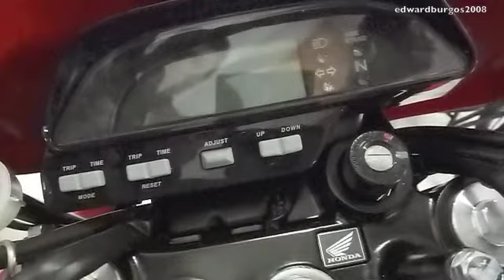honda XR 250 Tornado 2013 colombia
Cotización honda Tornado 250 precio en CALI Asesora Alexandra 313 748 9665 fijo (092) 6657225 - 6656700
2013 honda XR 250 Tornado 2013 rojo en venta nuevo usado